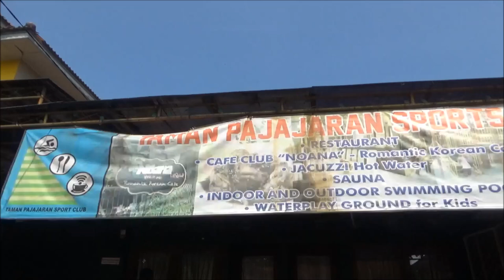Swimming lessons for kid - Kolam renang Taman Pajajaran Bogor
Renang adalah Salah Satu Kegiatan yang di tawarkan Tk James Kid School dan James Pakuan School. Siswa senang mengikuti renang karena akan bermain air dan bagi mereka berenang adalah kegiatan yang menyenangkan.